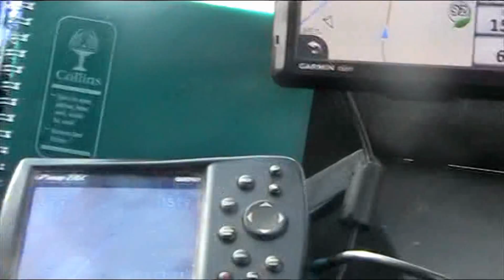Recon Raid 2015,27/11/15, 1st Part.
Our start of our recon raid to get to the ferry and Tangier, and early start on the road.